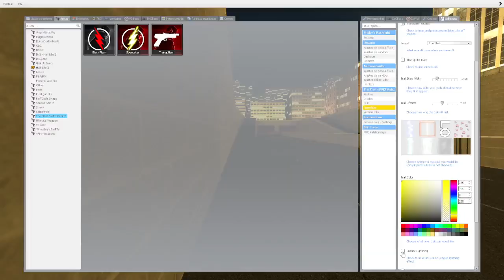Angry Munci Multiverse, Rosalia Bizcochito Family, Obunga Family And Selene Delgado Nextbot Gmod